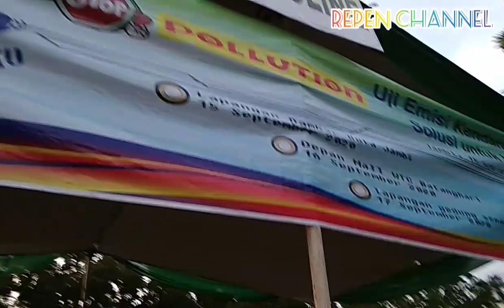Pasang Tenda || Gedung senam jambi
vlog sambil kerja Kali ini pasang Tenda di halaman gedung senam Kota Jambi
dalam acara uji emisi kendaraan dikota jambi. gratis